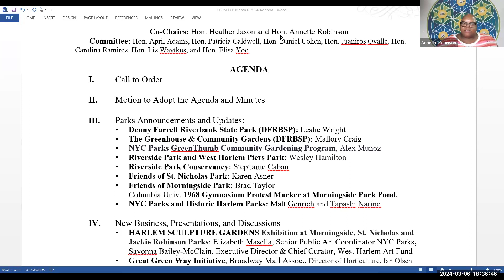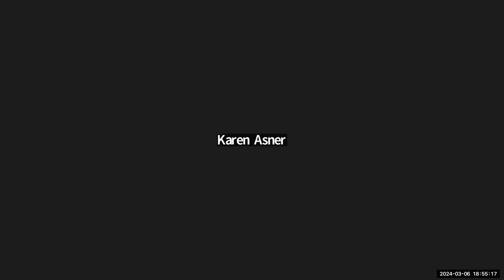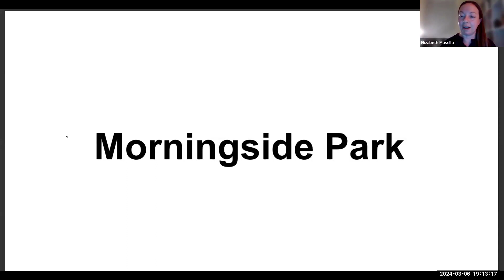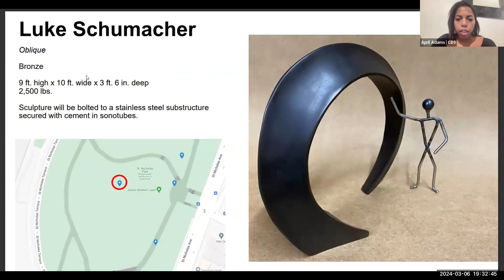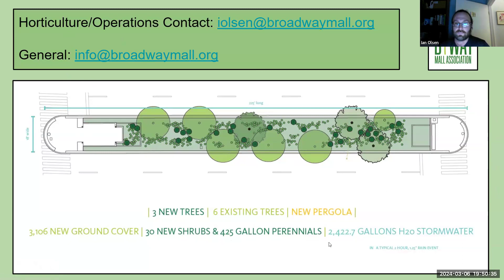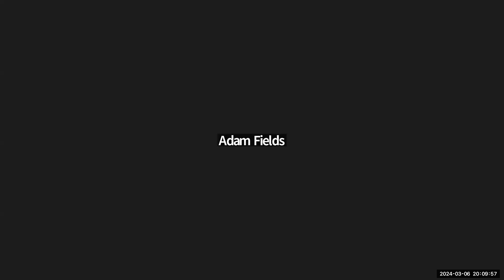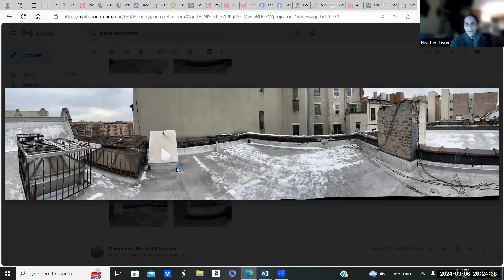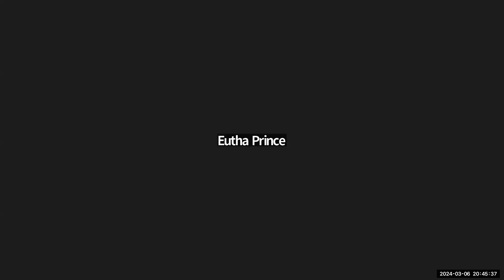MCB9 Landmarks Preservation/ Parks Committee March 2024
On Wednesday, February 6th, 2024 Manhattan Community Board 9's Land Preservation and Parks had its regularly -scheduled meeting.